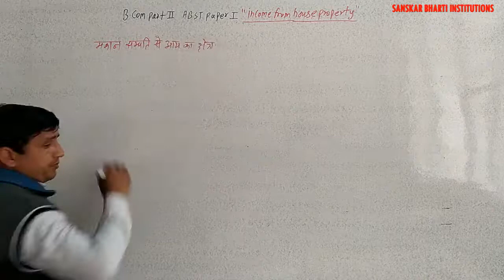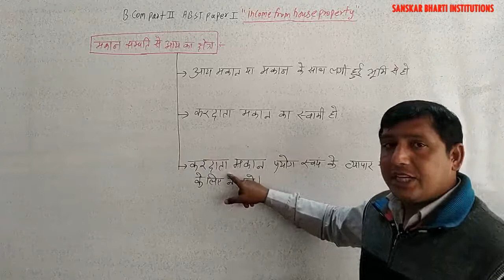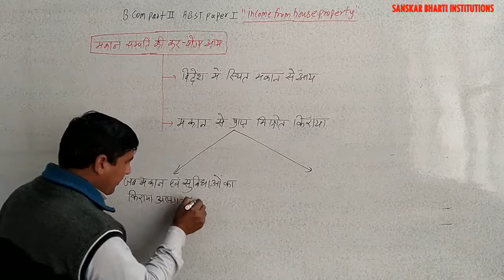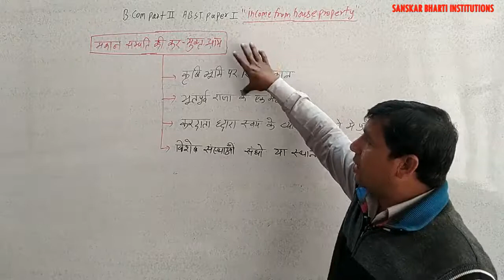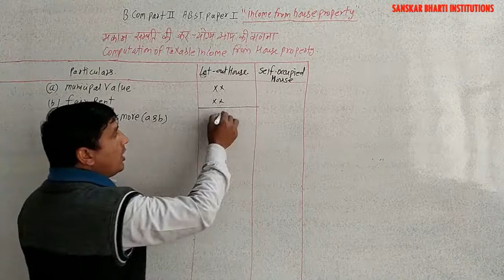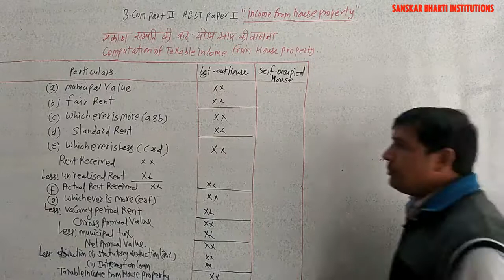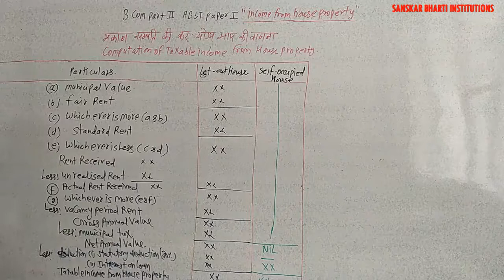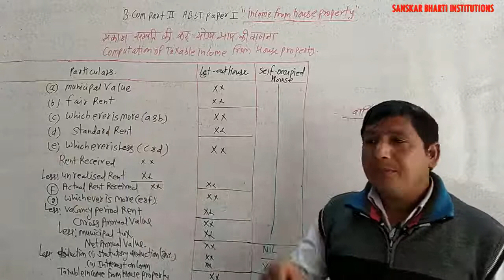B.Com PART-II YEAR ABST P-1 (INCOME FROM HOUSE PROPERTY) PART-1 V-8